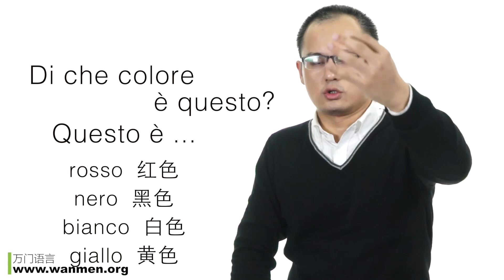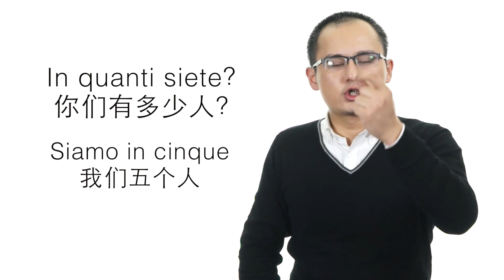【万门大学】意大利语初级8 5系动词essere的用法 下